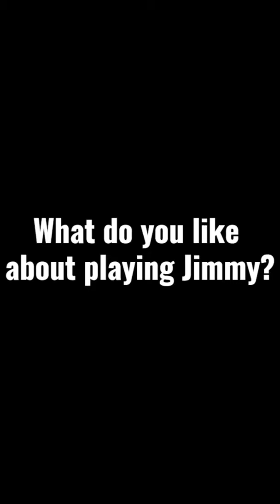Interview with Bryan Jeffrey from Dreamgirls Performing at Centerstage